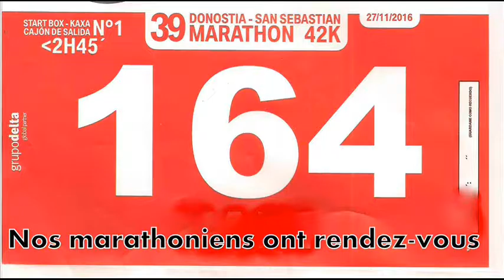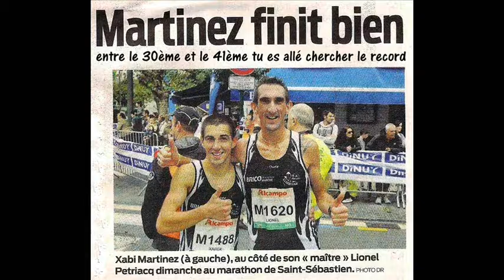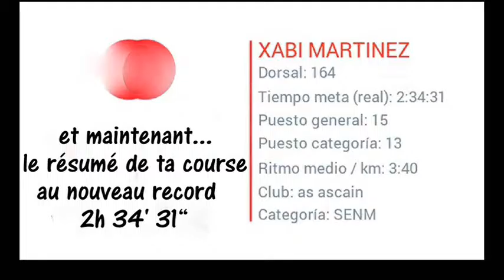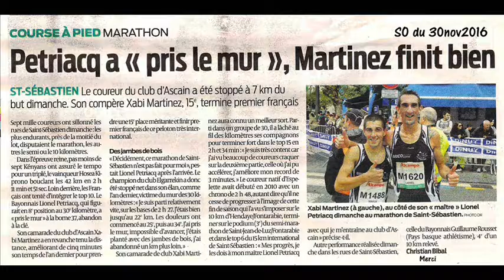ASCAIN ATHLE 2016 MARATHON SAN SEBASTIEN